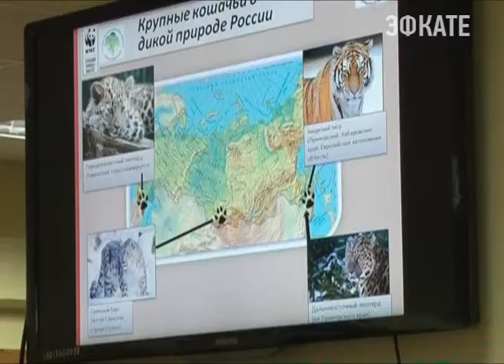Сочинские школьники узнали интересные факты из жизни большой азиатской кошки. Новости Сочи Эфкате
Как восстанавливают популяцию переднеазиатского леопарда на территории Северного Кавказа теперь знают воспитанники эколого-биологического центра. Тематический урок провели специалисты Управления природными территориями Краснодарского края совместно со Всемирным Фондом дикой природы.
Сочи. Новости.
Телеканал Эфкате.